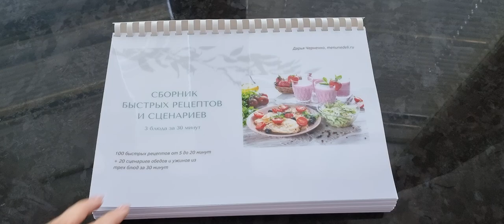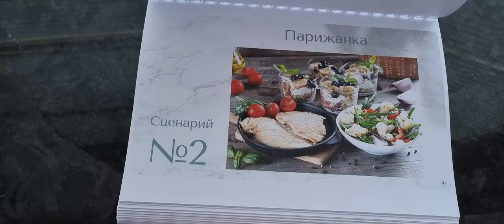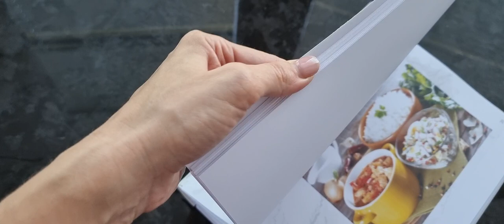3 БЛЮДА ЗА 30 МИНУТ: ГОТОВЫЙ СБОРНИК💥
🎁 Сразу после регистрации вы получите подарок - сезонное меню на неделю:
✔60 страниц
✔19 рецептов с пошаговыми описаниями
✔64 фотографии

📌 3 БЛЮДА ЗА 30 МИНУТ - Это совершенно иной подход к приготовлению еды, благодаря которому достигается колоссальная экономия вашего времени и сил на кухне.

В сборнике – 20 планов быстрых обедов или ужинов. Я назвала их СЦЕНАРИИ, потому что в них есть вся необходимая информация для приготовления вкусного обеда или ужина из трех блюд всего за полчаса!

Что внутри?

1. Обложка сценария с фото, чтобы видеть итоговый результат, что у вас получится.

2. В сценарии есть список ингредиентов. Чтобы вам было удобно их покупать, ингредиенты уже разбиты по отделам и выделены разным цветом.

3. Там же – названия блюд из сценария и фотографии. Все фотографии настоящие, получится именно то, что на картинке.

4. Последовательность действий. Смотрите, процесс приготовления трех блюд идет параллельно. Многие кулинарные процессы оптимизированы. Именно это позволяет приготовить три блюда за такие рекордные сроки!

5. Сами рецепты. Четко, ясно, без воды.

6. Список инвентаря, который вам понадобится. Темно-зеленым цветом отмечено, для какого рецепта что понадобится.

И таких сценариев – двадцать!🔥

Но это еще не все..

Кроме 20 сценариев, в сборник входят еще 100 быстрых рецептов. Из них вы можете составить свои собственные сценарии, из блюд, которые нравятся именно вам!

** Сборник будет доступен сразу после оплаты. Вам на е-мейл, указанный в заказе, придет письмо со ссылкой на личный кабинет

** Можно пользоваться как электронной версией PDF, так и распечатать (самостоятельно)

Я такими сценариями уже несколько лет пользуюсь, это колоссальная экономия времени и сил на кухне!

Теперь делюсь ими с вами, чтобы вы тоже могли готовить не просто быстро, а очень-очень быстро, вкусно и полезно!🤗